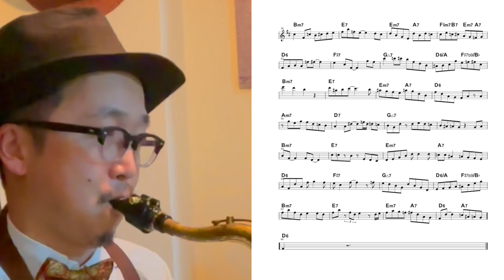ON THE SUNNY SIDE OF THE STREET Tenor Sax Jazz Adlib Solo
楽譜販売 BASE

2023 1st album "Introducing TAKUYA KAWAKAMI" release
完全無伴奏のジャズ作品

Lesson
大阪 / 芦原橋 cafe make
島村楽器 / 北花田店 和歌山店